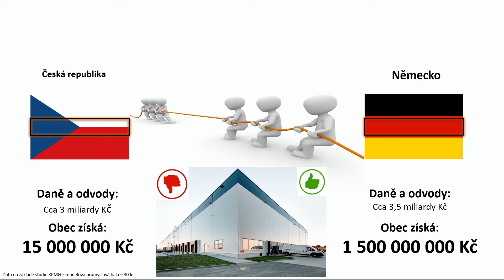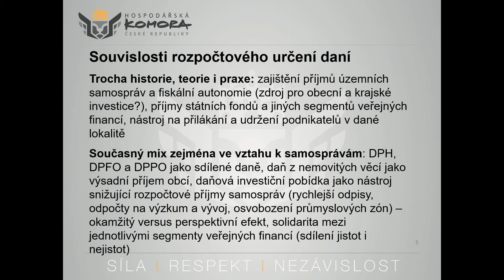Výroční konference AFI 2020: Panel 1 - Daňová politika a podpora investic, rozpočtové určení dani